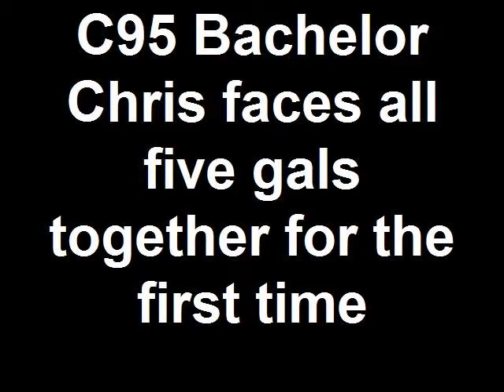C95 Bachelor Chris faces all five gals to